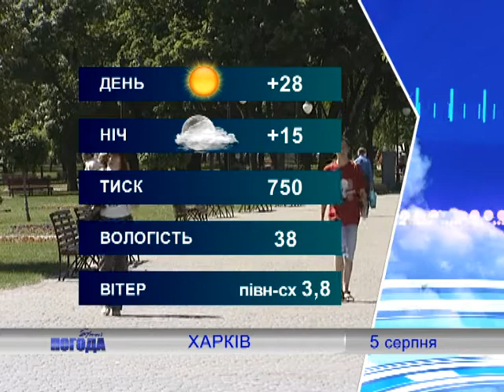Simon погода на 5 августа